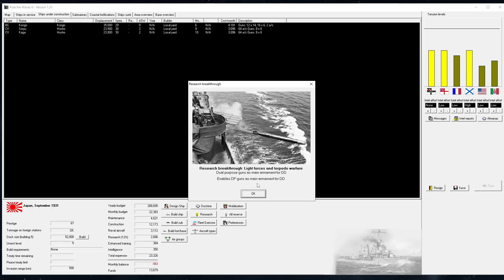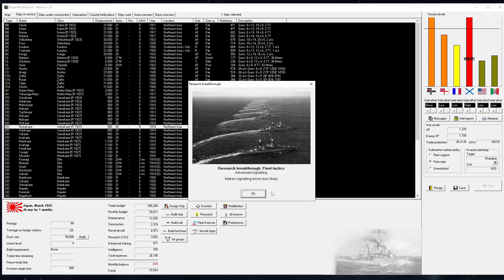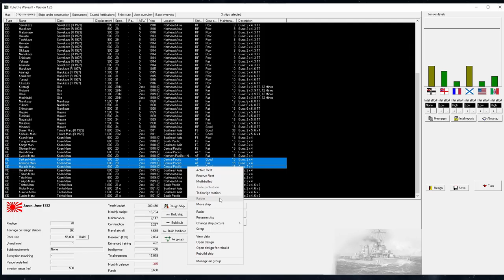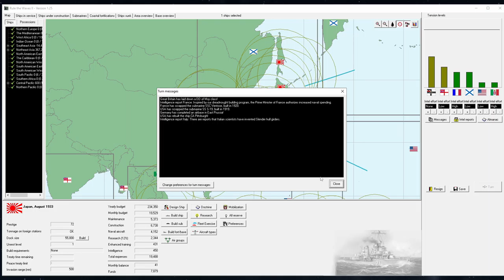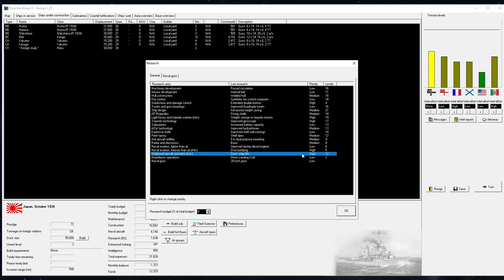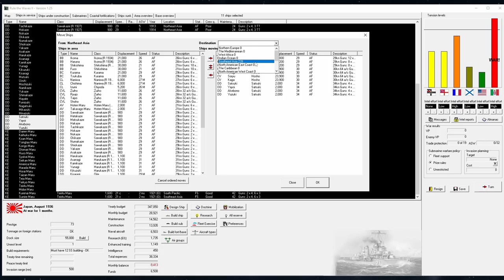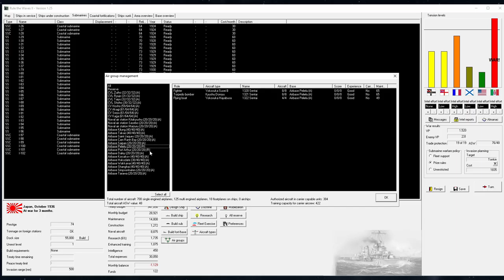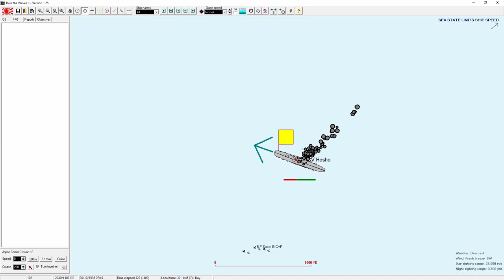Rule the Waves II: Japan - Episode 14 - Blood Boiling CAP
Welcome to a new series and a new game for the channel,  Rule the waves II, in this series we will be playing in the 1900s as japan as we attempt to build japan up to be a naval powerhouse.

If you are interested in playing rule the waves II you can get it